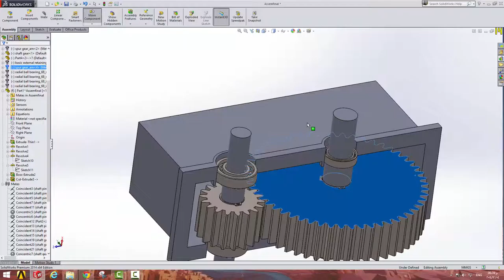Signal Gear box (Preview)